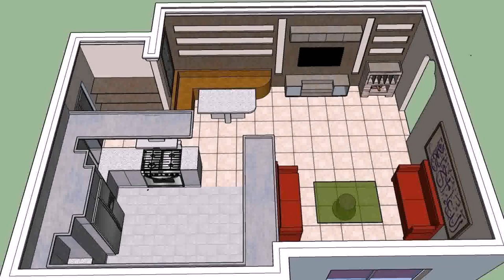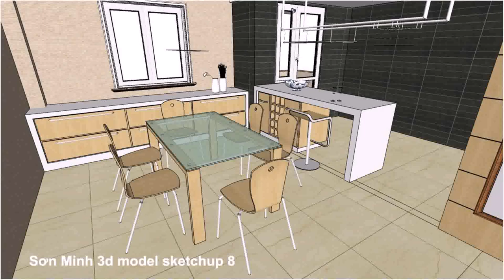Living Room Designs 3d Model